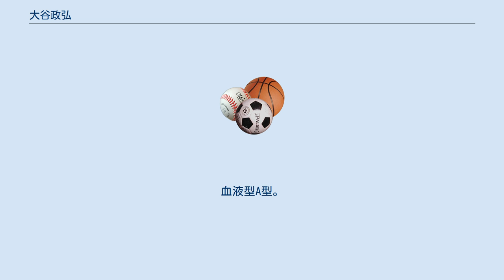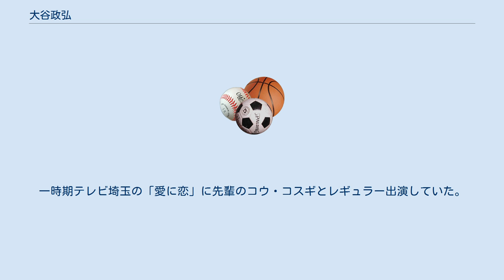大谷政弘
大谷 政弘（おおたに まさひろ、1980年10月21日 - ）は、日本のアームレスリングの選手。
 三重県鈴鹿市出身。
22歳のとき最年少で分裂前のJAWAで全日本チャンピオンになる。
さらに分裂後のAJAFでも日本チャンピオンになる。
その後2003年の世界大会では結果こそ6位だったが持って生まれたスピードでロシア人選手にも勝ち、海外の強豪選手達から「世界一スピードがあるのでは？」と言われていた。
日本でも「トップスピードスター」といわれていた。
彼の試合には小栗旬が応援に来るなど芸能界にも彼のファンが多く、強いだけではなくモデル経験があるため、演出も上手く一時期イベント回りをしていた頃には、そのスター性や日本人離れした身体能力があるため格闘技関係者などから魔裟斗のいるWORLDMAXに出たら面白いのではないかと騒がれた。
ただ新宿歌舞伎町育ちの為、その性格はぶっとんでいると噂もされている。
言葉尻に「○○なもんで」とよく喋るので「モンデ大谷」とも言われている。
一時期テレビ埼玉の「愛に恋」に先輩のコウ・コスギとレギュラー出演していた。
（及川奈央と共演）ちなみに妹は、女優の大谷允保である。